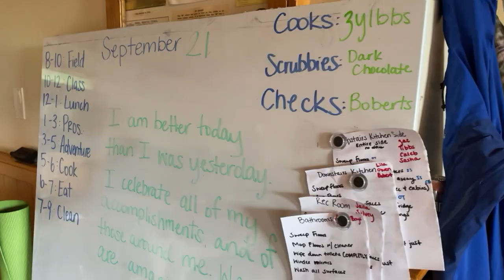Brewster Field Term Fall 2021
Explore Brewster's new and exciting program, Field Term, which lets students live, learn, and explore in the natural world.

Brewster is a boarding school located in Wolfeboro, New Hampshire that serves all students 9th through Post Grad. Brewster offers an intellectually diverse and academically challenging community that nurtures curiosity, confidence, collaboration, and character in preparation for lives of meaning and accomplishment.